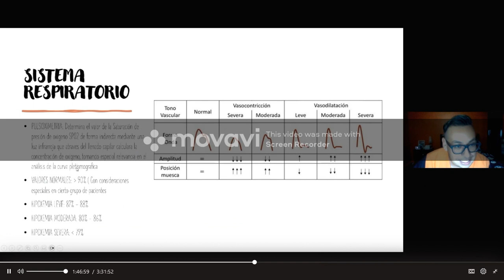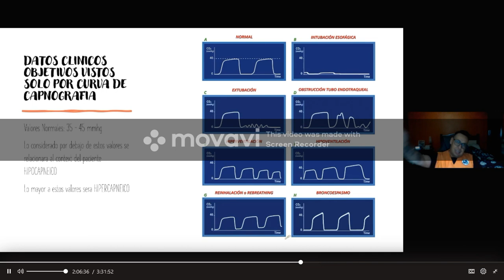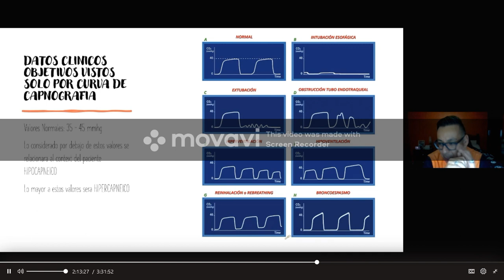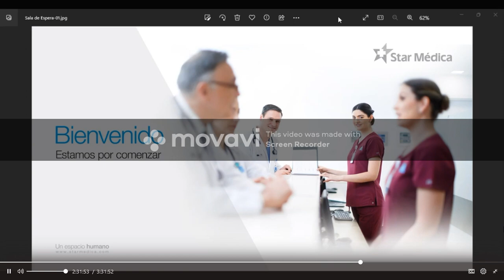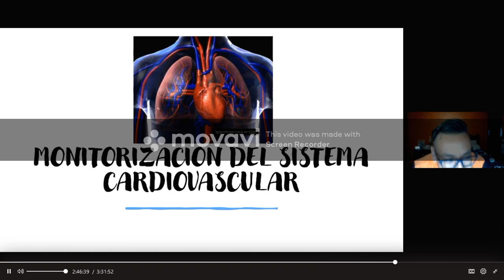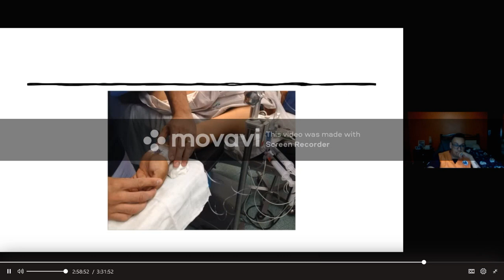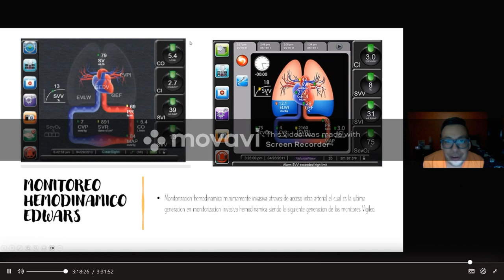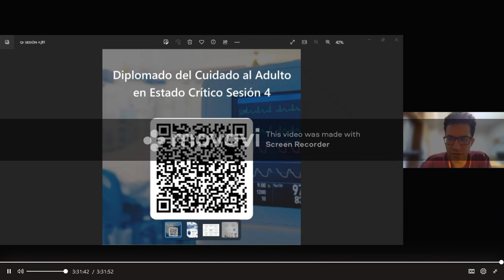Sesión 4 - Monitoreo hemodinámico Invasivo y no invasivo PT.2